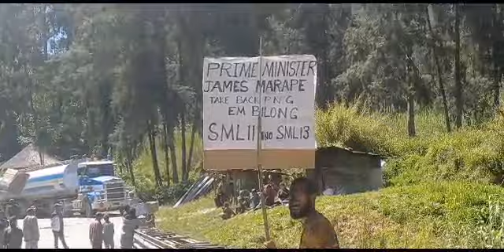PM Jame Marape to clarify SML11 and SML 13 pt2